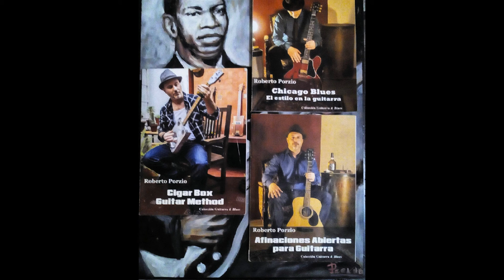WORRIED LIFE BLUES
METODO DE CIGAR BOX GUITAR
Con este método vamos a explorar todas las posibilidades que nos brinda el cigar box de 3 y 4 cuerdas .no solo vamos a poder usarlo solamente con slide como se usan normalmente, sino que desarrollaremos todas las formas de acordes , escalas, shuffle ,turnaround y voicings sobre el diapasón utilizándolas como si fuera una guitarra normal .esto nos brinda la posibilidad de usar las cigar box para tocar blues, rock, steel guitar, swing y country music